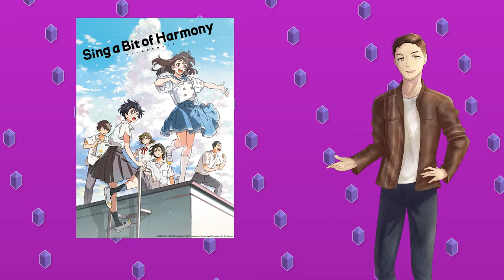AN ANIME MUSICAL?! - Sing a Bit of Harmony Spoiler-Free Review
NoahNovels realizes that happiness isn't just a fancy way to say orange juice (he's like 99.99% sure of that now)
(This video was made during a time when my channel name was hopefullyanOKeditor357)
Also if the audio levels for this video for some reason keep going up and down let's just say it's a metaphor for my mental health as of late

Hello everyone! NoahNovels here and for today's video, I am doing a spoiler free review of the anime film Sing a Bit of Harmony by J.C. Staff (A Certain Magical Index series, Toradora!, Maid Sama!, and more) and directed by Yasuhiro Yoshiura (Patema Inverted)!

I saw this movie the first day of it's theatrical release in US theatres and knew I had to do a video reviewing it! Sorry it took a while to get it out! I've had the audio recorded for a while now but trying to find free time between school, work, going to the gym, and other stuff to edit this video was not an easy task. This year in general I might be a little more sparse with my uploads, but I will do my best to upload high-quality content whenever I can! Maybe a review of the Little Busters! visual novel when I finish reading it will be my next video- we'll see! But anyways, I knew from the moment I saw the trailer that this movie would be worth giving a shot- an anime musical is such a unique and brilliant idea! So does Sing a Bit of Harmony manage to tell a compelling story and use the medium of animation to make a truly memorable musical experience? Watch this review to find out!!

I hope everyone who watched this video enjoyed it! It definitely ended up a little longer than I expected, but I love going in-depth on the stuff I watch and I had a lot of fun going over my thoughts on this film! For those of you who have seen Sing a Bit of Harmony- did you agree with my score and thoughts on the movie overall? Please tell me what you thought of the movie and this video in the comments below!

The music in the intro was done by the awesome rezophonic on Fiverr!
The lovely character sprites/avatars of myself used in this video as well as my others was done by the talented apsariarumdani on Fiverr!
Audio recorded with: Neumann TLM-102 Condenser Microphone
Edited with: Audacity and Adobe Premiere Pro